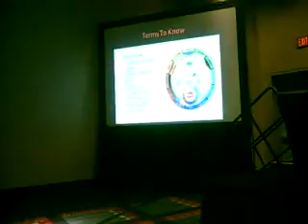Color Theory Panel Part 3